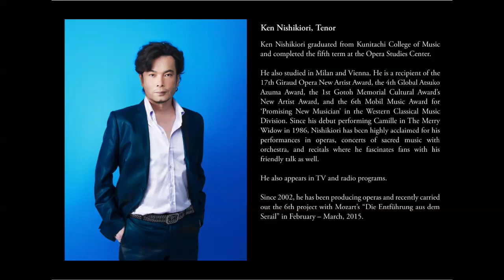【ダイジェスト】錦織健テノール・リサイタル／Ken Nishikiori Tenor Recital Digest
2021年5月17日(月)13:30 東京オペラシティ コンサートホール
1:30 p.m., Monday, May 17, 2021 at Tokyo Opera City Concert Hall

滝廉太郎：荒城の月（詩：土井晩翠）
Rentaro Taki : Kojo no Tsuki

山田耕筰：この道（詩：北原白秋）
Kosaku Yamada: Kono Michi

長唄越後獅子 / 山田耕筰 編：来るか来るか
Echigojisi(nagauta) / arr.Kosaku Yamada: Kuruka Kuruka

山田耕筰：からたちの花（詩：北原白秋）
Kosaku Yamada: Karatachi no Hana